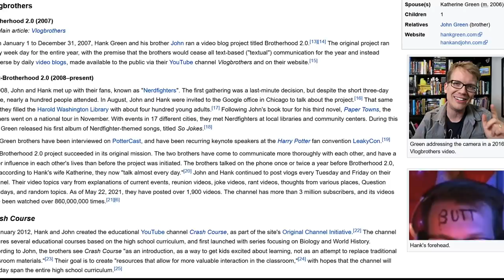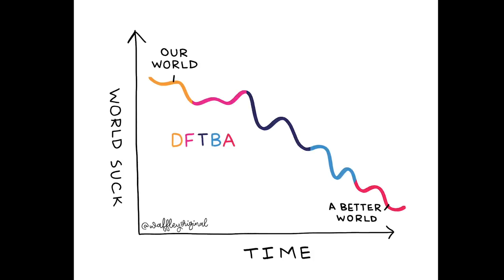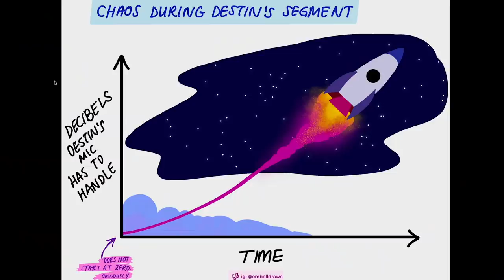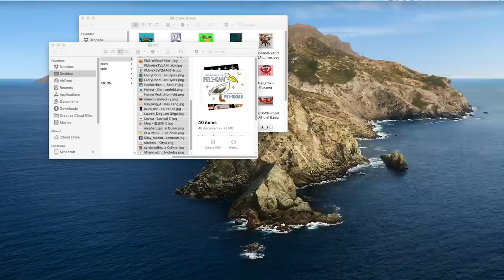The 2022 P4A Meme Review!!!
I hope the people who make these things understand how important they are to the overall feel of the Project for Awesome. Without stuff like this, it would be like 50% as fun. These moments are special, but they are so much more special by the people who build upon them.

Thank you all so much for an amazing P4A!!